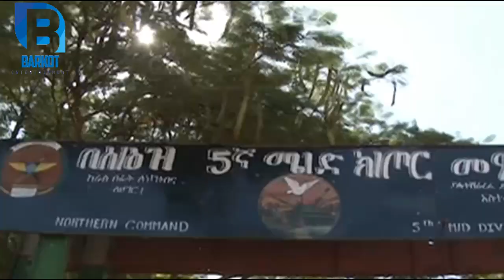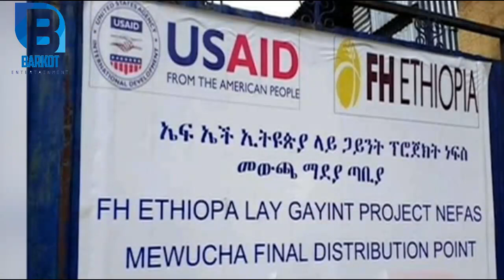Ethiopia:የውጭ መገናኛ ብዙሀንና የውጭ ሀገሮች ከጁንታው ጋር በጋራ የቆሙበት ዋናው ሚስጢር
የውጭ መገናኛ ብዙሀንና የውጭ ሀገሮች ከጁንታው ጋር በጋራ የቆሙበት ዋናው ሚስጢር